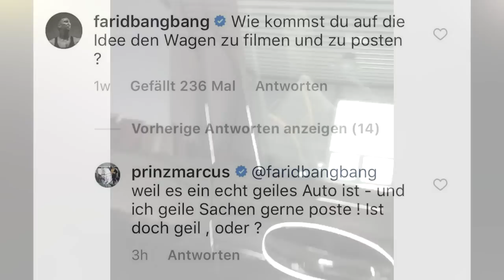Farid Bang macht Ansage gegen Prinz Marcus - Freche Antwort!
1. Aussehen wie Bonez
2. Aussehen wie Farid Bang
3. Aussehen wie Maxwell

Credits